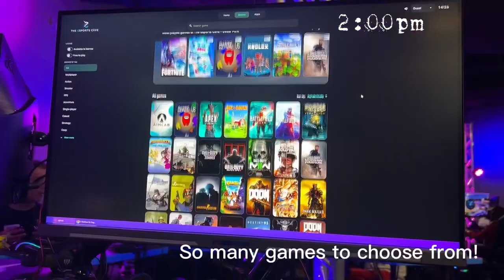A Day In My Life Summer Edition! | work, groceries, hair